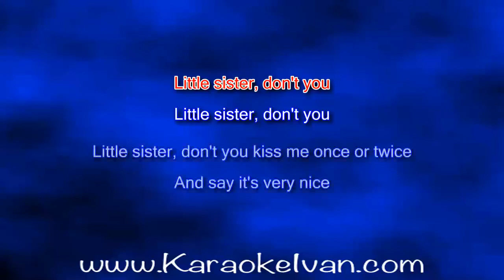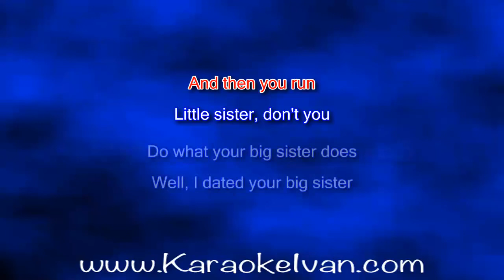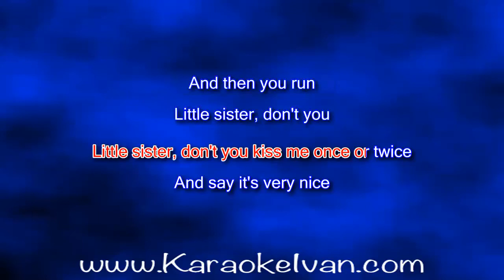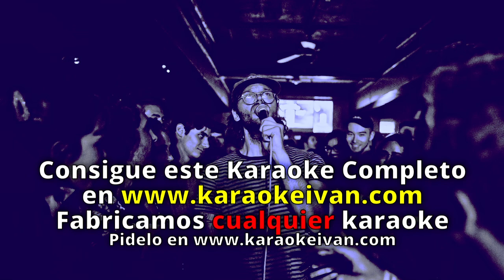Elvis Presley - Little Sister KARAOKE